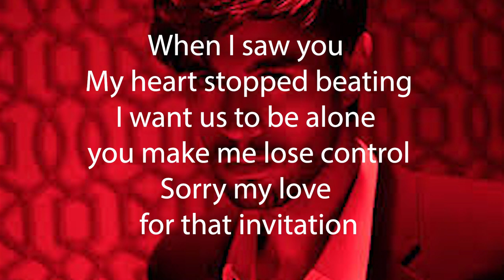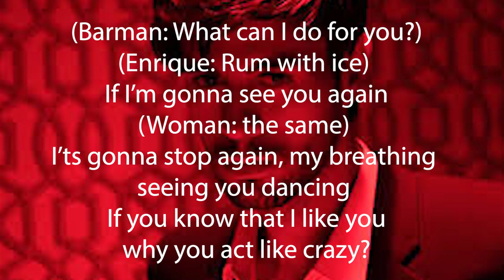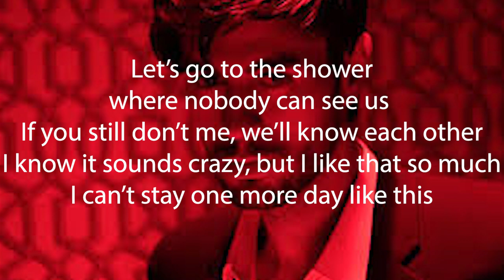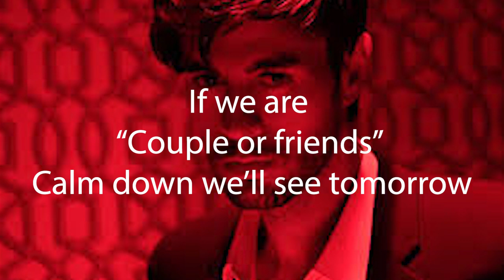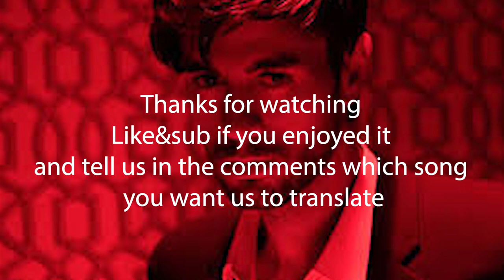Enrique Iglesias El Baño ft Bad bunny ENG SUB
If you want us to translate another song, Write in the comments the name of
Hope you guys enjoyed it
Don't forget to join our Spanish learning community

Credits
SME (בשם RCA Records/Sony Music International/Sony Music Latin); EMI Music Publishing, UNIAO BRASILEIRA DE EDITORAS DE MUSICA - UBEM, Kobalt Music Publishing, LatinAutor - SonyATV, SOLAR Music Rights Management, LatinAutor - UMPG, BMI - Broadcast Music Inc., UMPI, AMRA, UMPG Publishing, Sony ATV Publishing, ASCAP, LatinAutor, Broma 16 ו-15 ארגוני זכויות של יוצרי מוזיקה